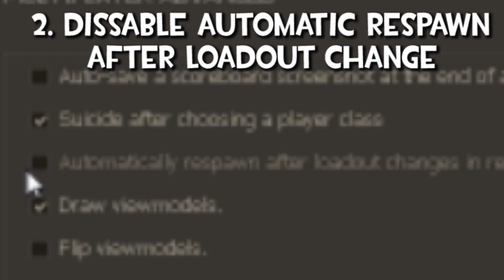YUP, ITS PATCHED. - The Diamondback UNLIMITED CRITICAL HITS GLITCH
"This video proves that bad player are still bad players even when the odds are with them." - zelda123456

PATCHED! THATS ALL FOLKS!

R.I.P Unlimited Critical Hits
August 18th- 24th
godspeed.

this bug (no-longer) allows you to have unlimited crits with any spy weapon using a loadout switch bug.

1. bind quickswitch to SHIFT or whatever you want.
2. disable automatic respawn after loadout switch
3. with the diamondback equipped, sap and destroy any building to get at least 1 critical hit ready.
4. head back to a resupply locker and taunt infront of it, while taunting quickly change to another revolver (enforcer is recommended)
5. enjoy your unlimited critical hits

if it fails to work (which it will, because its patched.) switch back to the diamond back and try again

WUBWUBWUBWUB (1 min 10 seconds in)

(also excuse the multiple mistakes in the text.)

bind mouse1 "+attack; wait; host_timescale 0.1; wait 200; host_timescale 1"

change the "wait 200" part to increase or decrease the length of SUPERSLOWMO

to use it simply enable cheats (enter "sv_cheats 1" into the console, without the quotes) and copy and paste it into the console, and play offline with bots.
what it does it simply slow the game down for 4 seconds every time you click the fire button